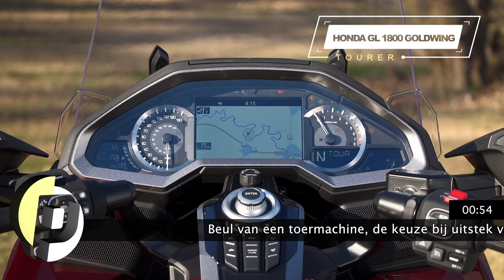Honda GL1800 Gold Wing 2018 - 1 minute test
1 minuut test van de Honda GL1800 Gold Wing 2018